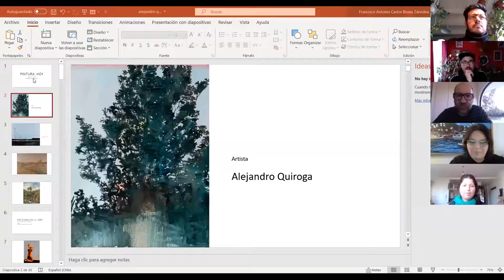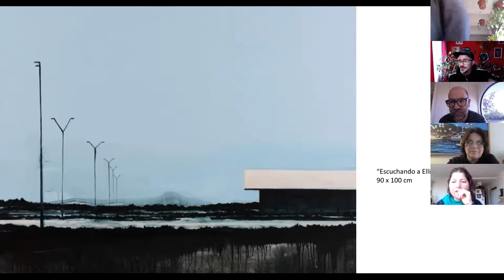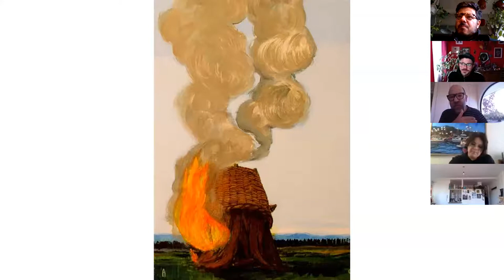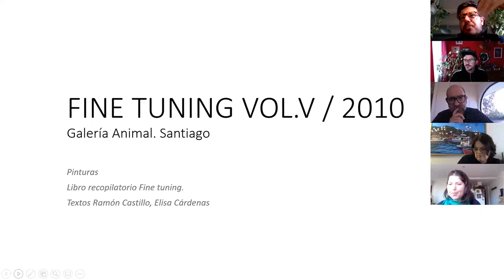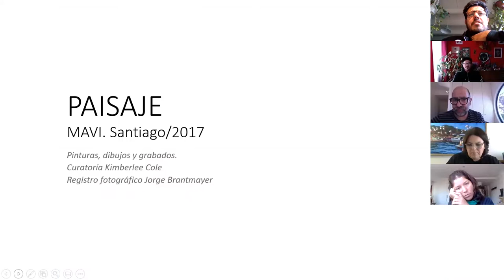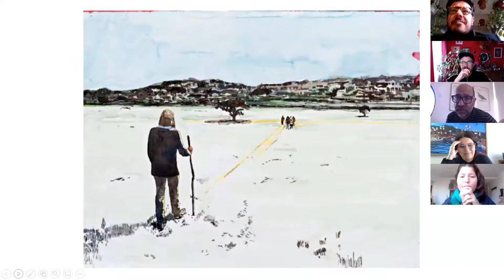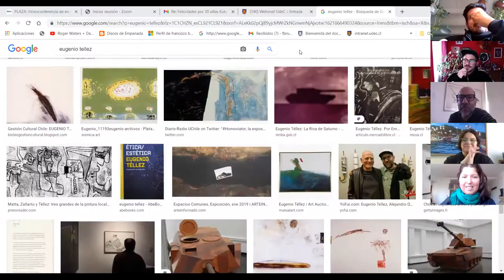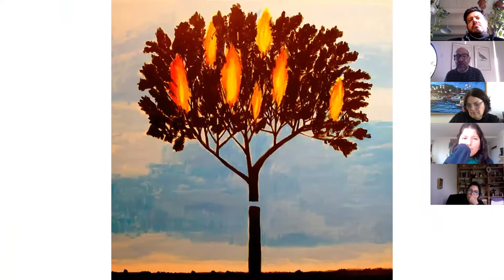Conversatorio “Pintura, hoy” con el artista visual Alejandro Quiroga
Comentan Francisco Bruna y Luis Almendra (Docentes Departamento de Artes Plásticas UdeC), en el marco de la asignatura Introducción a los Lenguajes Pictóricos de la Carrera de Artes Visuales UdeC.

Objetivo:
Dar a conocer procesos y materialidades para abordar el paisaje desde la pintura.